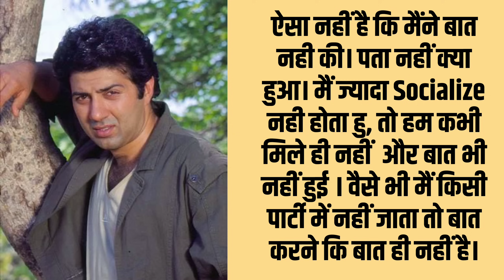Is Shah Rukh Khan forgot their 30 year old fight with sunny deol | Story of Shahrukh Khan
gadar 2 vs jawan, gadar 2 vs jawan box office collection, gadar 2 vs jawan public reaction, gadar 2 vs jawan 1st day collection, gadar 2 vs jawan status, gadar 2 vs jawan public reaction, jawan movie vs gadar 2

Watch our related video on Shahrukh Khan and Sunny Deol controversy from Darr (1993) to Jawan (2023)

Udd Jaa Kaale Kaava | Gadar 2 | Sunny Deol, Ameesha | Mithoon, Udit N, Alka Y | Uttam S,Anand Bakshi

Main Nikla Gaddi Leke | Gadar 2 | Sunny Deol, Ameesha P, Utkarsh| Mithoon, Udit N, Aditya N❘ Uttam S

Jawan: Chaleya (Hindi) | Shah Rukh Khan | Nayanthara | Atlee | Anirudh | Arijit S, Shilpa R | Kumaar

Jawan | Official Hindi Trailer | Shah Rukh Khan | Atlee | Nayanthara | Vijay S Deepika P | Anirudh

Besharam Rang Song | Pathaan | Shah
Rukh Khan, Deepika Padukone | Vishal &
Sheykhar | Shilpa, Kumaar

Jawan: Not Ramaiya Vastavaiya | Shah Rukh Khan | Atlee | Anirudh | Nayanthara
| Vishal D | Shilpa

Evolution of Shah Rukh Khan (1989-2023) From "Fauji" to "jawan" | 30 Years of SRK

Watch Shah Rukh Khan Biography in Hindi ( f) and Know about His Life Story and Unknown Facts.